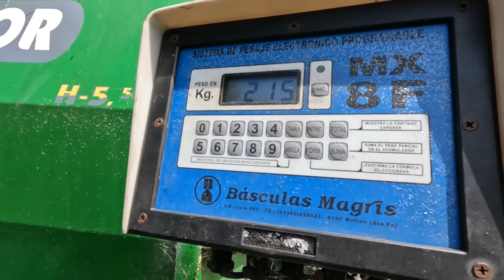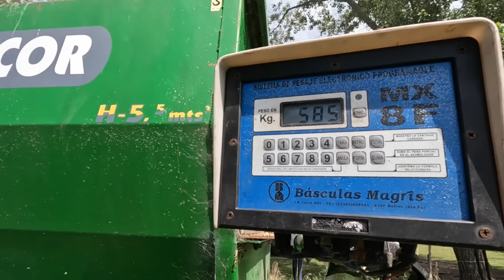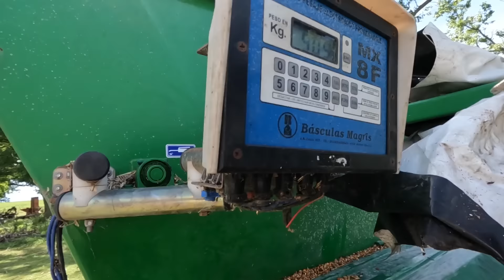SE LASTIMO FEO EL CABALLO - ¿PASA LO PEOR?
Merchandizing: Instagram @sandrotoledo46